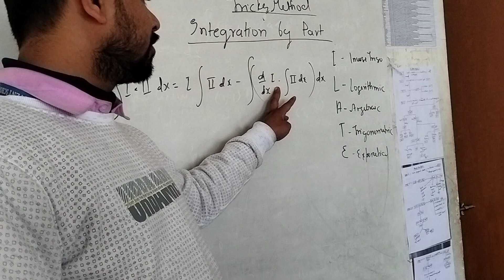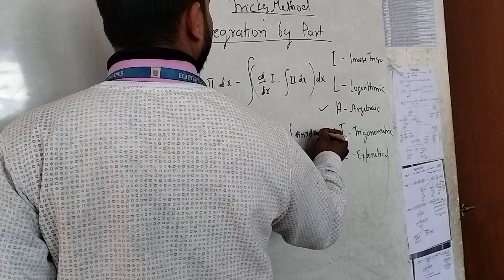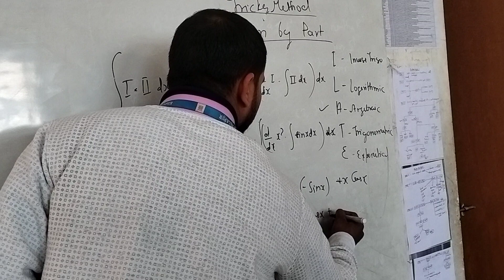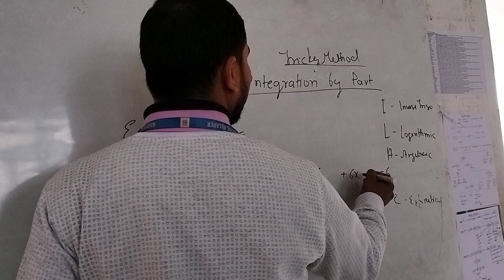shortcut trick to integrations by part